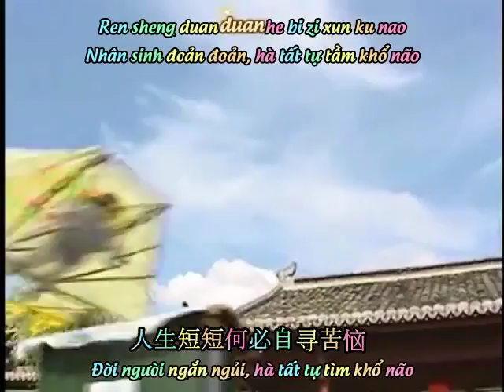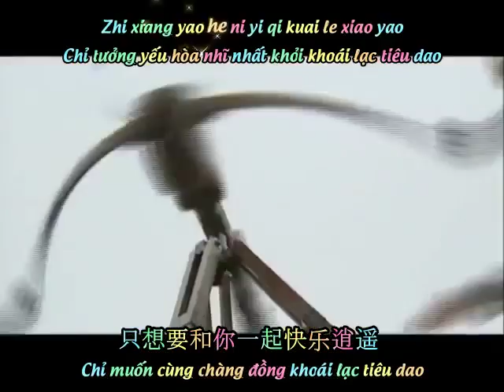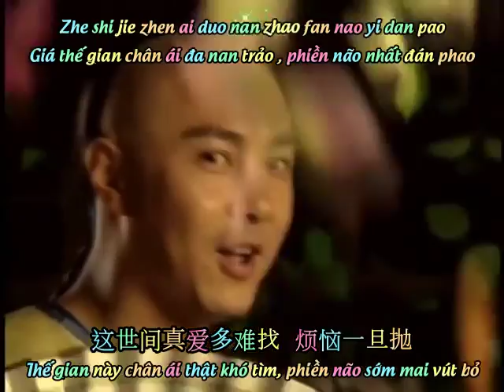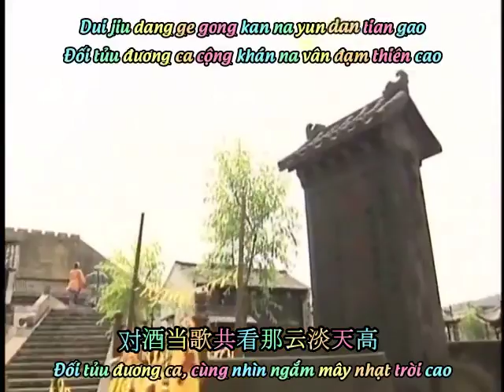Vietsub Hán Việt Tiêu Dao Tuyệt Nhất Trương Tây Ost Như Ý Cát Tường 2003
Bản re-up trộm chưa có sự cho phép của bác Jackie Chan.